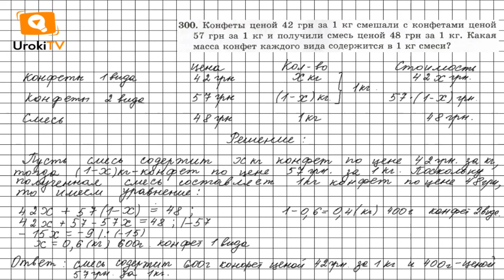Задание №300 - ГДЗ по алгебре 7 класс (Мерзляк А.Г.)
Чтобы выполнить задание № 300-2014г., в котором требуется решать задачу с помощью составления уравнения, нужно знать материал 1 параграфа на стр. 18-21. А также вспомнить правила упрощения уравнений п.24-25, расположенный на странице 242, правила решения уравнений п.27, 28 стр.242-243.